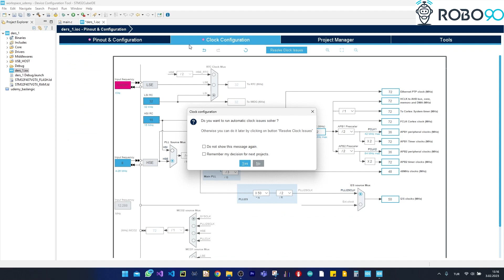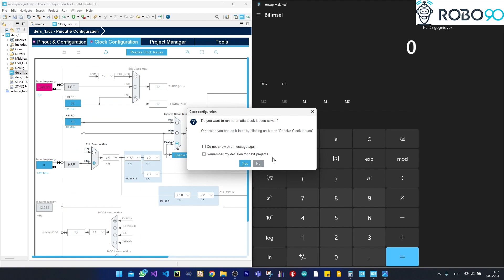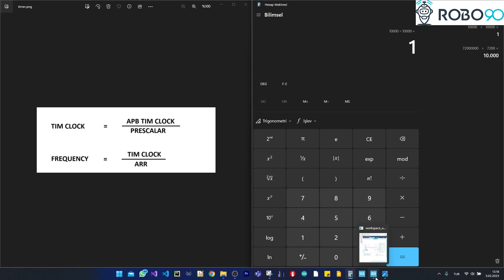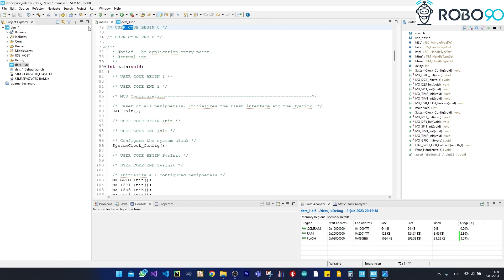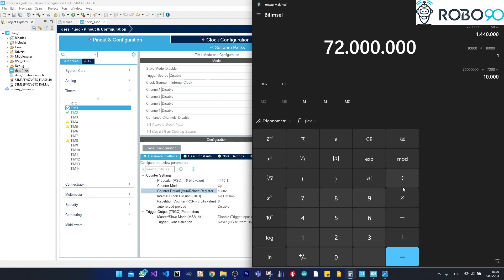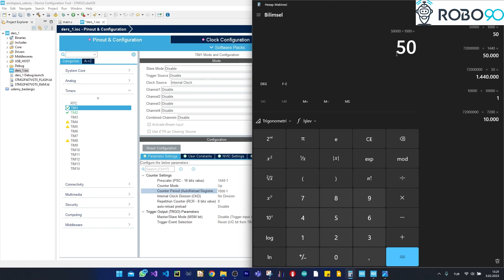STM32 ile ZAMANLAYICILAR (TIMERS) NEDİR? |Ders-12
Dostlar bütçeniz discovery kartını karşılamaya yetmezse aşağıdaki linkteki kartı da alabilirsiniz.